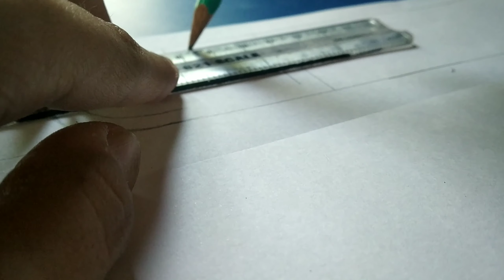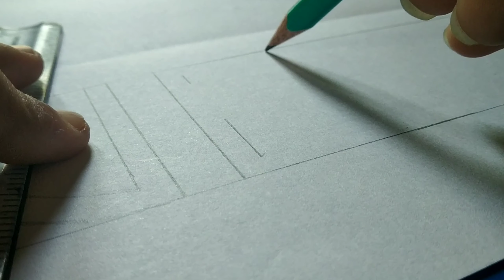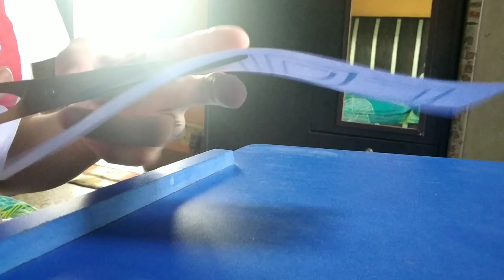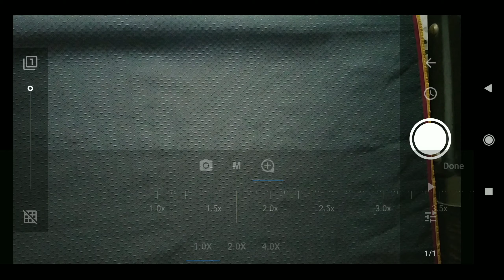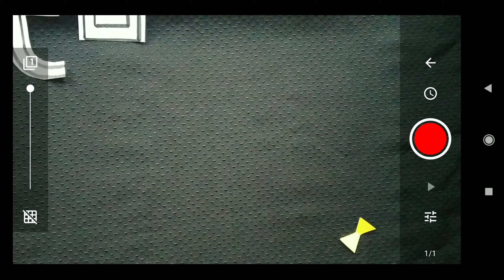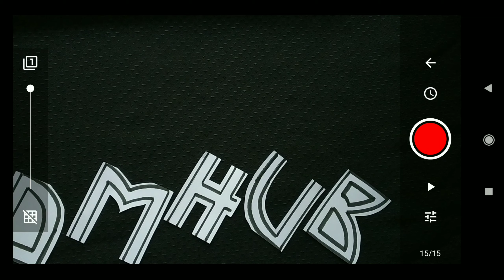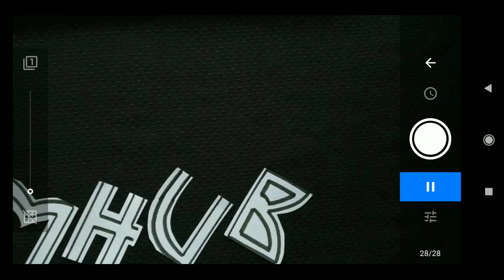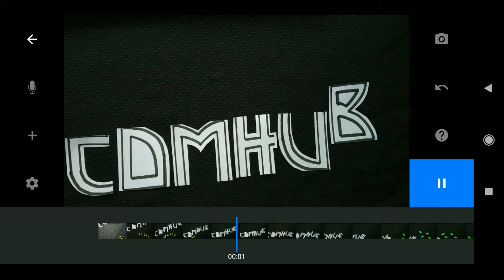HOW TO MAKE STOP MOTION VIDEO WITHOUT A TRIPOD | How to use "Stop Motion Studio" App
3:29 how to set camera without tripod
3:38 how to use "stop motion studio" app

keep supporting ❤